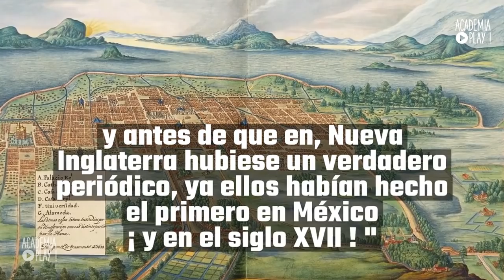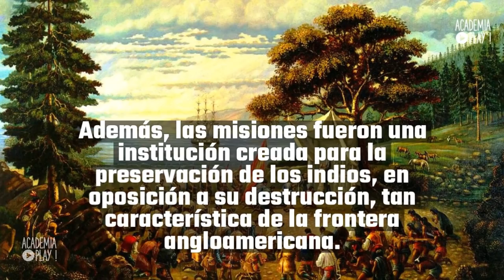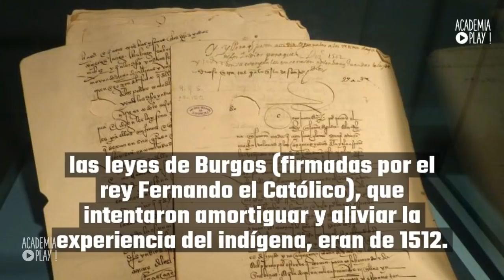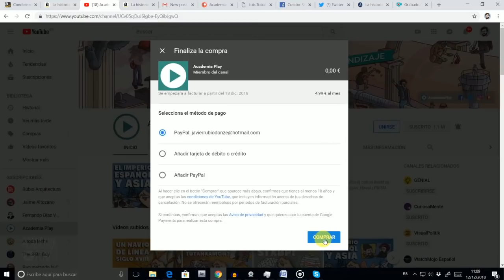4 historiadores anglosajones contra la Leyenda Negra española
La leyenda negra es una expresión usada por escritores españoles para designar la antigua propaganda contra los pueblos iberos, que empezó en el siglo XVI en Inglaterra y ha sido desde entonces un arma para los rivales de España y Portugal en las guerras religiosas, marítimas y coloniales de aquellos cuatro siglos.